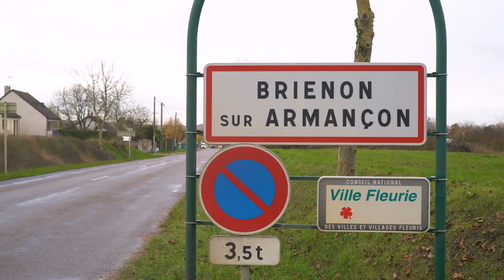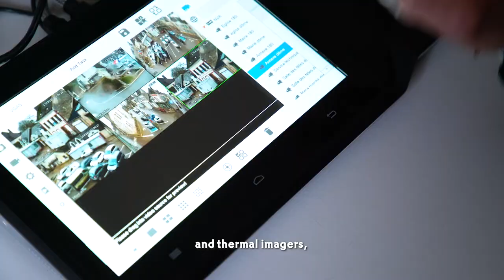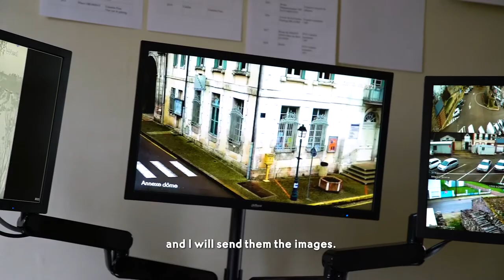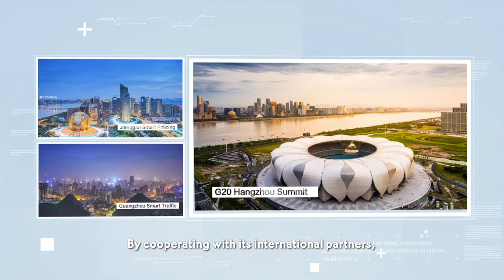Dahua Technology & Projet Safe City Dahua - Brieno-sur-Armançon